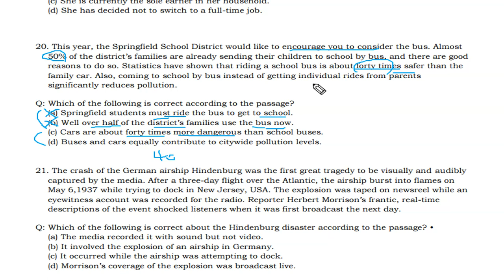텝스 독해 파트 3 Q 20 320A Day 05